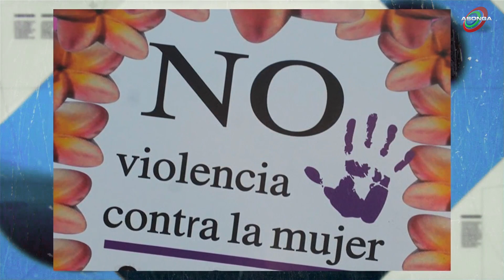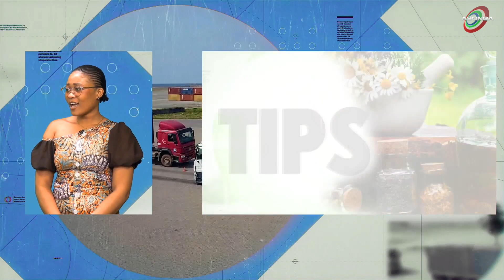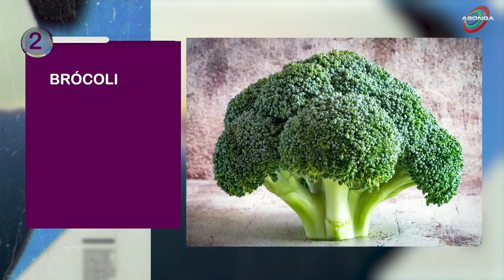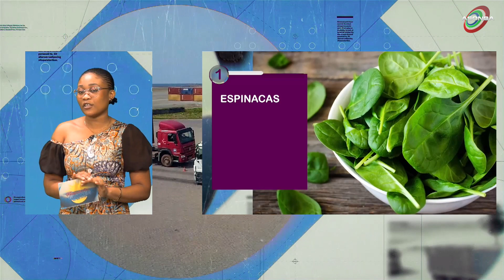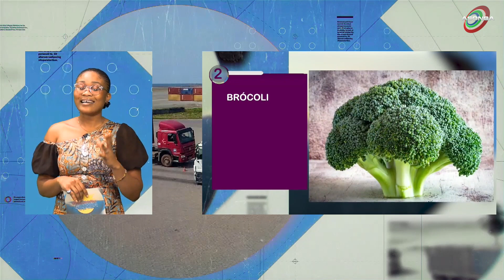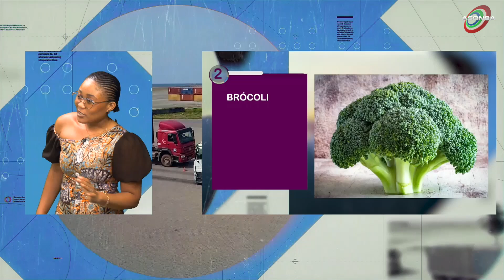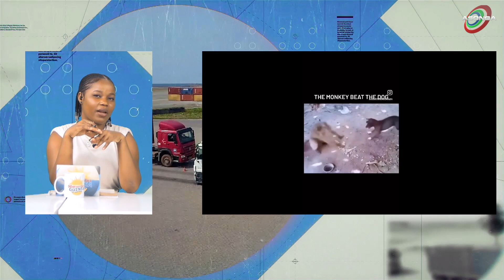B.D.G 4x144 ASÍ AFECTAN LAS DISCUSIONES DE PAREJA FRENTE A LOS NIÑOS EN GUINEA ECUATORIAL.